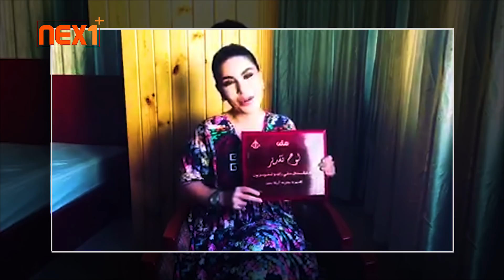کاری که همراه آریانا سعید در تلویزیون ملی شد همه را شگفت زده کرد - Nex1Plus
نکس وان پلس در سال 2019 جهت تهیه برنامه های آموزشی، تفریحی، موسیقی، صحی و ... راه اندازی شد.امیدواریم که از دیدن برنامه های این چینل لذت ببرید واوقات خوشی را با ما سپری کنید،برای حمایت از ما و با خبر شدن از جدیدترین کارهای ما لطفا چینل نکس وان پلس را سابسکرایب کرده و در فیس بوک، اینستاگرام و تویتر با نکس وان پلس باشید.